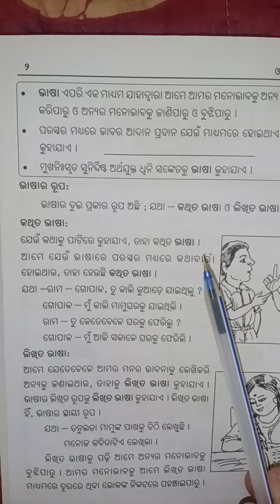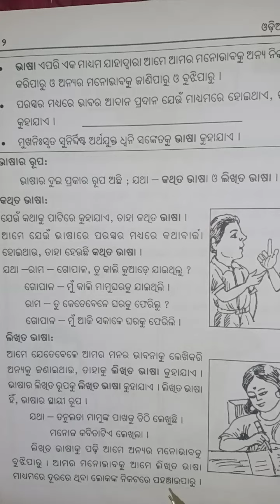CLASS - 5 @ ODIA @ DATE 18.08.2020